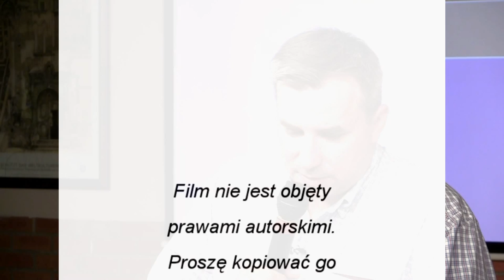Wojciech Sumliński - Śmierc Andrzeja Leppera cz.1e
Tajne komplety mają zaszczyt gościć Pana Wojciecha Sumlińskiego, który przybliży Państwu, fakty dotyczące śmierci Andrzeja Leppera.